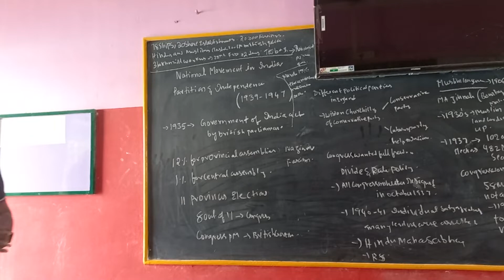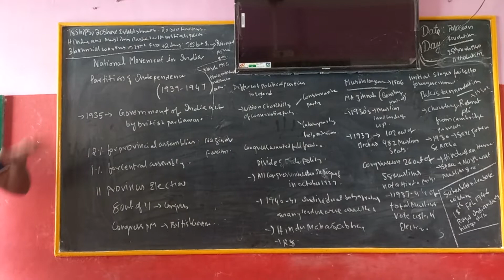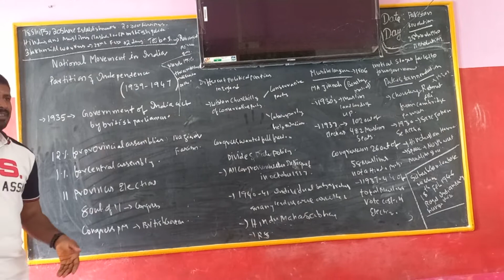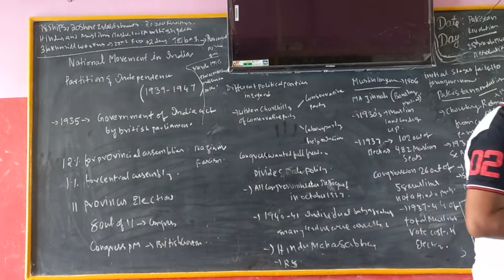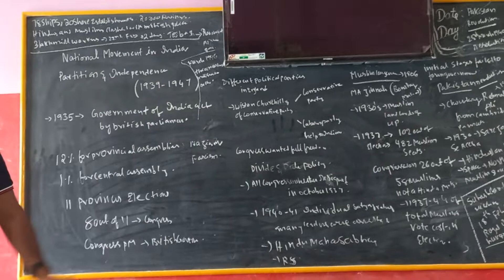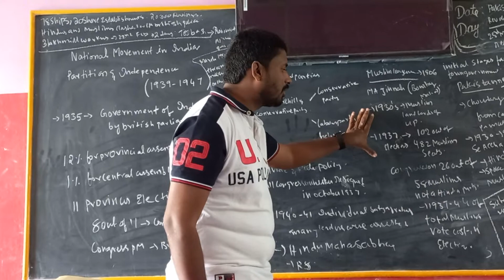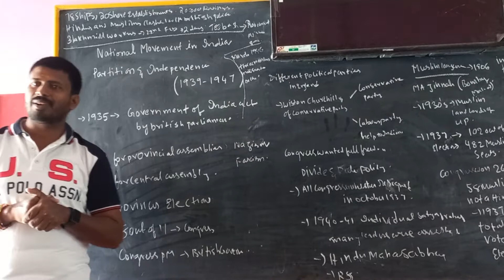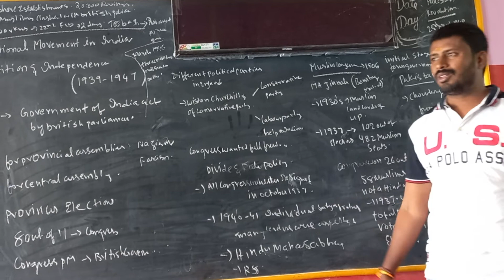10th class/cbsesocial NATIONAL MOVEMENT IN INDIA ,PARTITION AND INDEPENDENCE (1939 -1947) group1